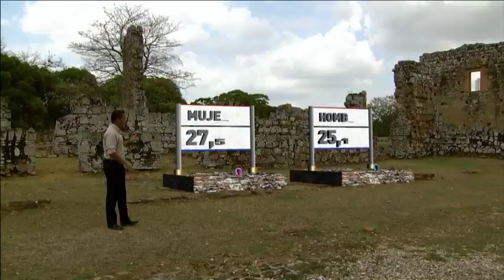Cobertura de elecciones 2019 con el mejor equipo | VOTO19